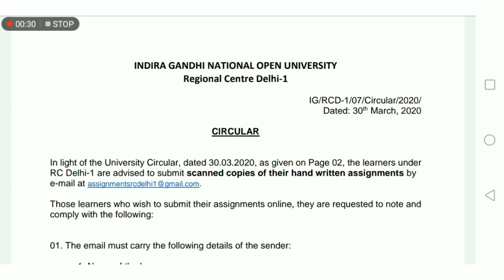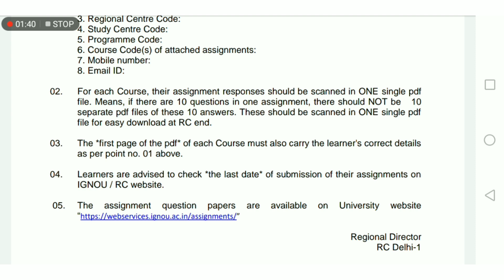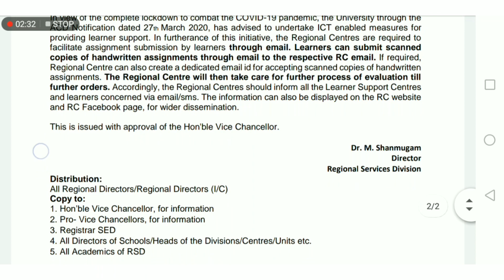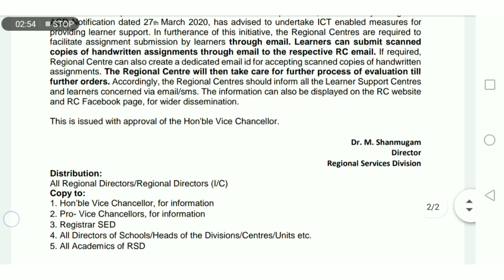Ignou new updates 2020 | ignou assignment submit online | assignment update june 2020 exams